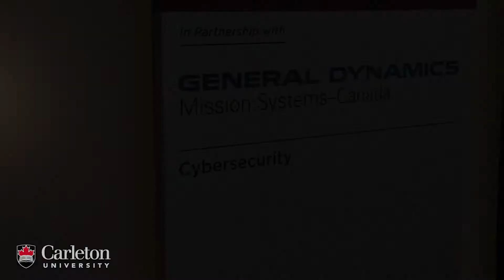General Dynamics and Carleton University Partnership.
Dr. Richard Yu
Professor, Information Technology
Arise Building,
Carleton University